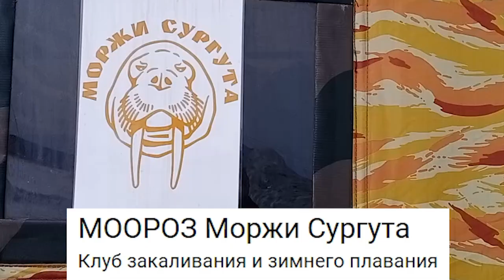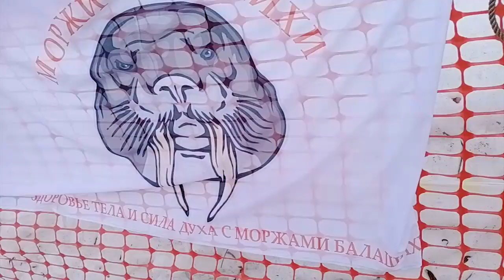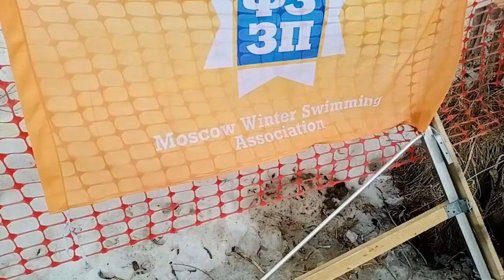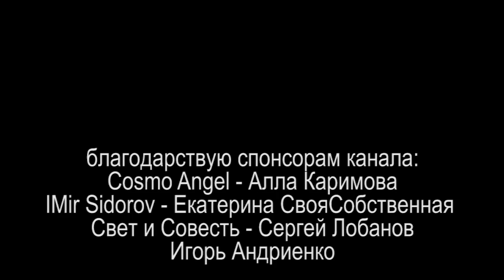МОРЖИ И МОРЖУЛЕЧКИ СУРГУТА или РЫБАЛКА В -42 ГРАДУСА 2021.04.16 Сургут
продолжаем закалятся уже с головой, но нам ещё ой как далеко до Владимира Ивановича, который рыбачит с гарпуном в -42 градуса по Цельсию

на ты или на вы?

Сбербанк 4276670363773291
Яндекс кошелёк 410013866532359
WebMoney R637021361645